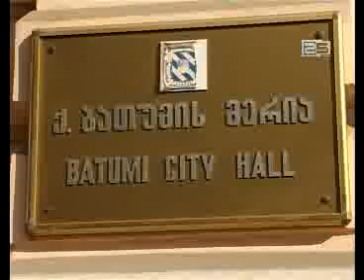06 მერის შეცვლა